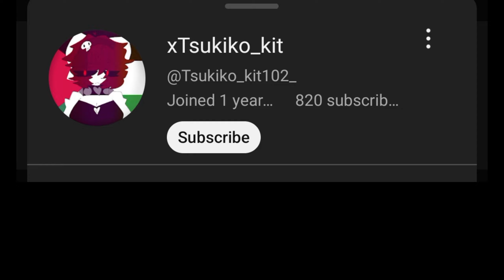I hate gacha life and the reason why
I'm a Muslim and I proud that she supports Palastine that's why I support her

If you find a gacha YouTuber those who didn't make sussy gay videos then give me his channel link